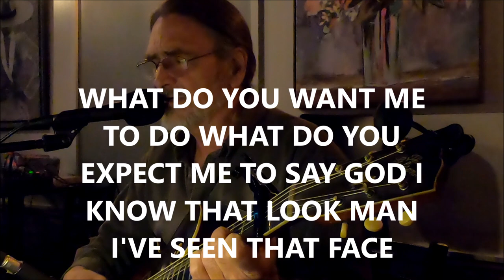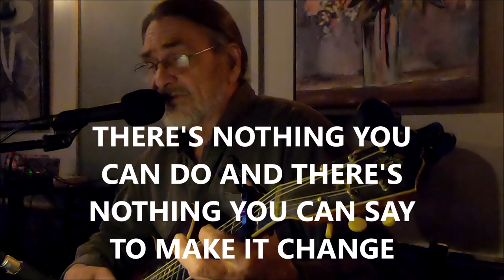BAD BREAK UP. original song written and performed by jim cunkle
bad break up. original song written and performed by jim cunkle at mercedes tavern ohio may 9, 2023.

what do you want me to say, man i know that look god i've seen that face
 oh here comes the drama queen let's watch the same sad scene
same dumb routine we've seen a thousand times before.
don't you raise your fist at me girl one of us is gonna be history
there's nothing you can do and there's nothing you can say to make it change.
i'm taking the truck and my guitar, just sell the house and keep the car
no i don't want to know where you are and i don't know where i'll be.
put that gun down it's loaded, put it down and walk away
then there's the flash and the boom and the smoke filled room
the smell of gunpowder and her perfume
there was nothing she could say so she pulled the hammer back
and blew his ass away.
then she laid the gun down and she walked out of town, she got clean away.
the cops asked around but she was never found not even to this day.